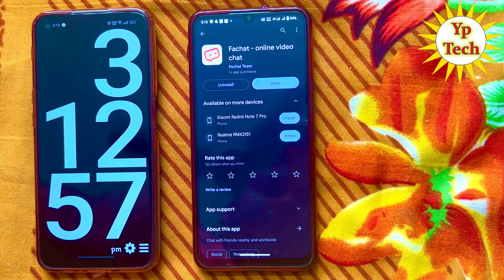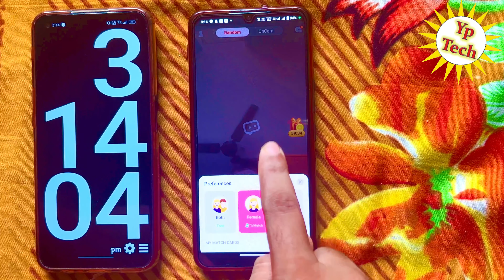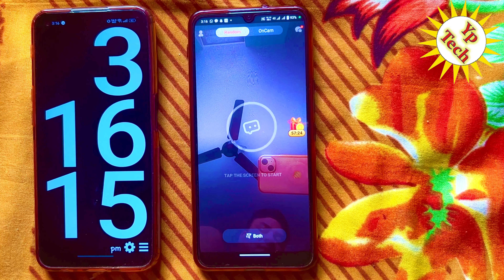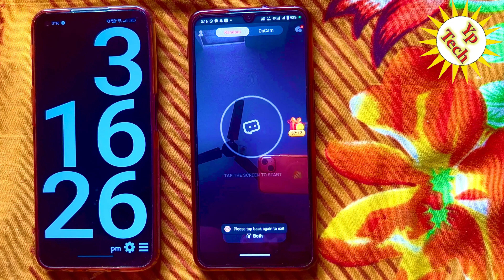Fachat - online video chat App review | Fachat - online video chat App Use Kaise Kare Ge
🔶 Videos Querys :-
Fachat - online video chat App use kaise kare ge
Fachat - online video chat App real app hai
how to use Fachat - online video chat App
how to create account in Fachat - online video chat App
Fachat - online video chat App me larkiyo se kaise baat kare ge
Fachat - online video chat App me account kaise banaye ge